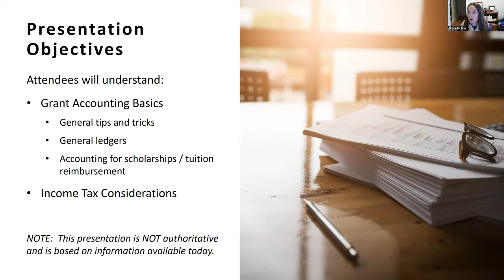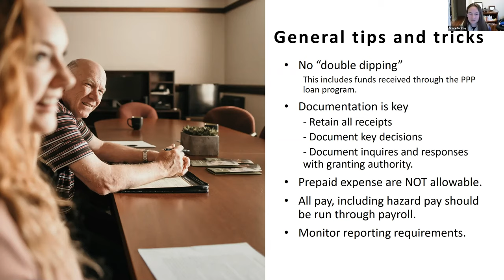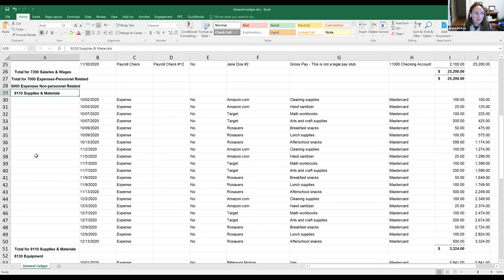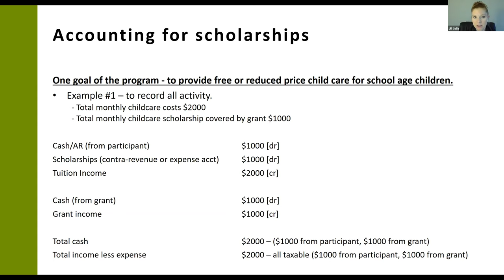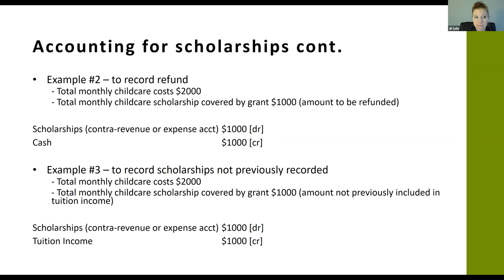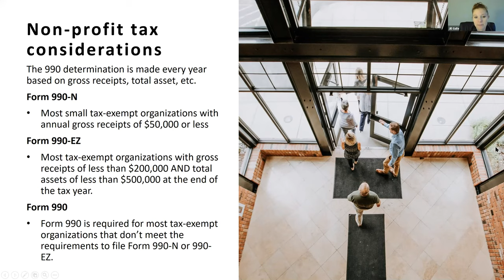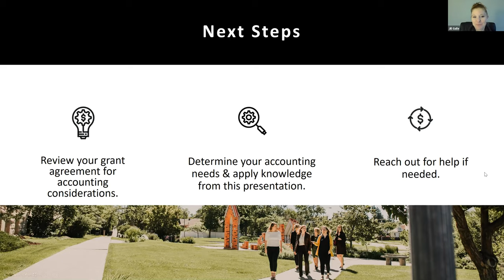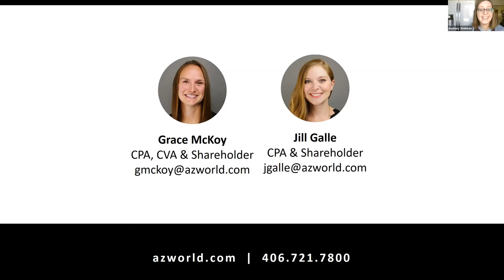School Age Childcare Grant Accounting Support with Anderson ZurMuehlen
Our friends at Anderson ZurMuehlen address questions about about the general ledger, how to account for scholarships, tax implications of grant funding and more.